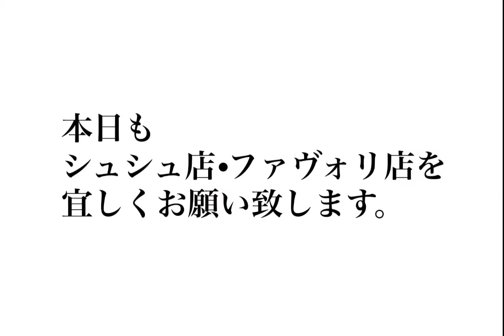【2022年10月9日】コーディネート・ファストファッション・プチプラ・セレクトショップ・ブティック・ハンドメイド・婦人子供紳士服・洋服屋・雑貨店・駒川商店街・近鉄針中野・東住吉区・大阪・主婦・ママ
【 本日も営業 】

m(_ _)m

【 店舗情報 】〜〜〜〜〜〜〜〜〜〜〜〜〜
shyu shyu du chaleur 店
◆ 住所 ◆
〒546-0043
◆ 電話 ◆
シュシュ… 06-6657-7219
◆ メール ◆

◆ 住所 ◆
〒546-0043
◆ 電話 ◆
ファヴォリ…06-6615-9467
◆ メール ◆